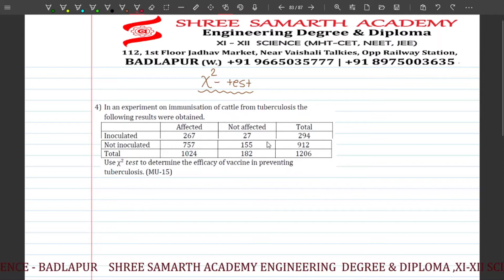Chi square Distribution | Lecture-1 | Concept & Example | By Kishor Sir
In This Lecture We will learn Chi square Distribution of Engineering Mathematics -IV (Sem - IV) , for All Branch of Degree Engineering Students. Subject - Engineering Mathematics -IV
Topic - Chi square Distribution
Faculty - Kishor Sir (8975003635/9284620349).